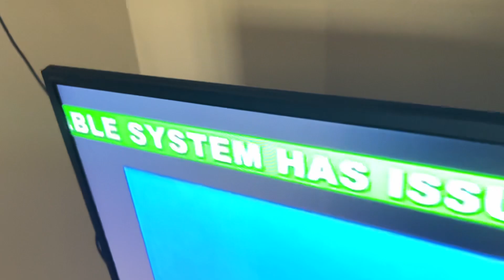A surprise weekly test eas 576￼￼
make sure to press the sub button if you enjoy this content and make sure to push the subscribe button and push the  Bell to all to get notified when I upload a new video